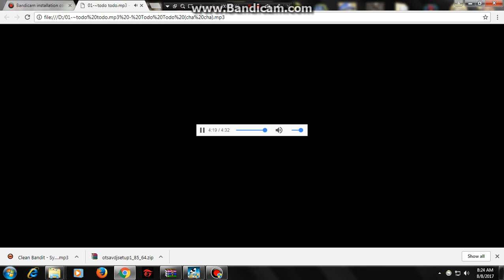TODO TODO CHA CHA CLEAN AUDIO (HQ)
No one is the only one who is original Todo Todo by Daniela Romo UPLOADED BY ME DJ PAOPAO